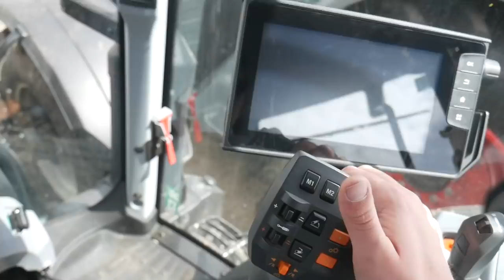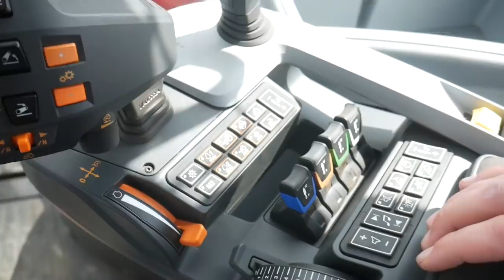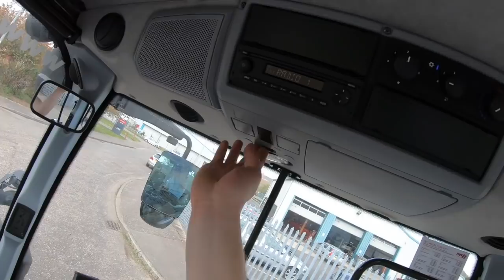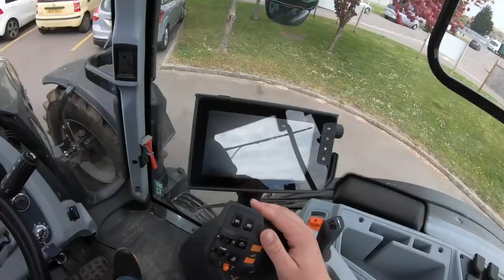THIS Is A 200 Horsepower Pocket ROCKET 4 Cylinder Valtra N174 HAND Built In Finland!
In today’s episode of Olly’s Farm we look at a Valtra N174 Tractor, Enjoy!